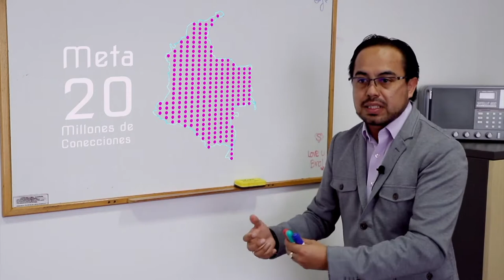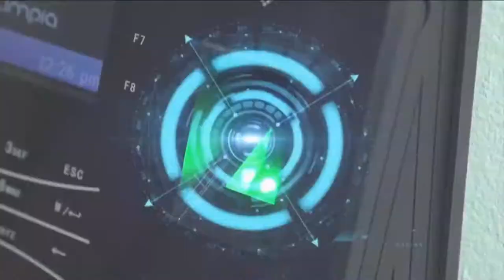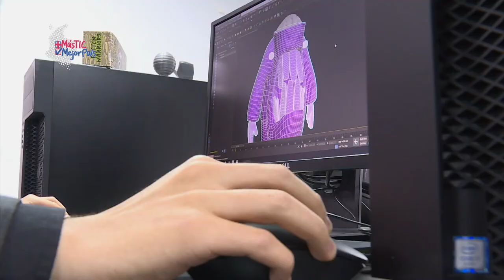¿Cómo beneficia a los colombianos la subasta del espectro? | MásTICMejorPaísTV C3 N6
Conéctate con MásTICMejorPaísTV y conoce los beneficios de la subasta del espectro en Colombia.